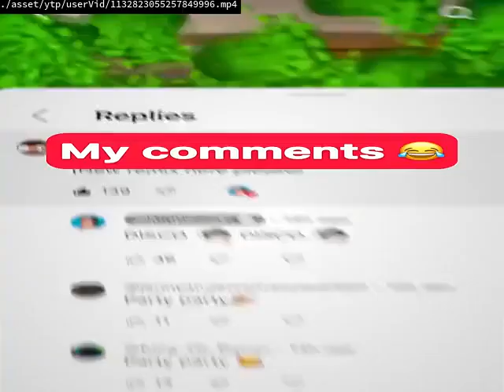Videos Upload Error Sucks (No)